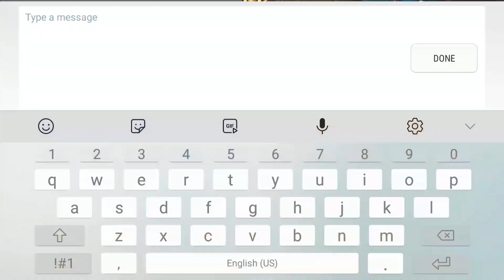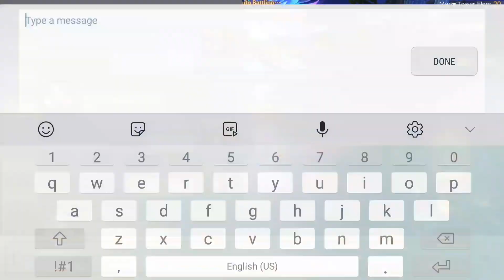Mana Tower Floor 1 - 20 (duo run) MU Origin 2